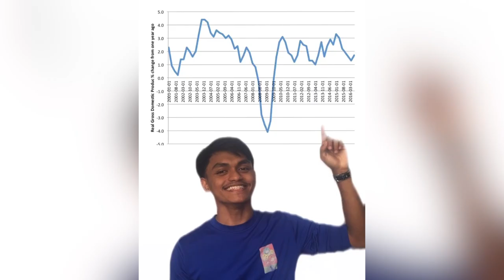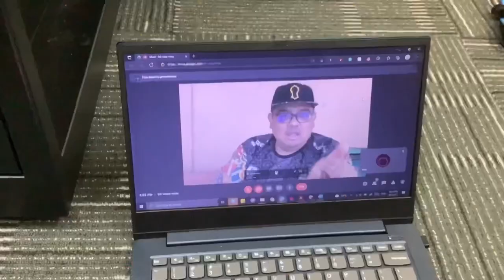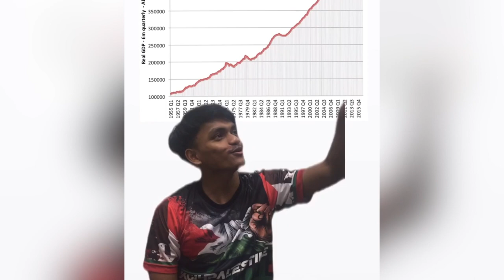VIDEO PENDEK MERDEKA TAHAP 2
Moga kami menceriakan hari anda.